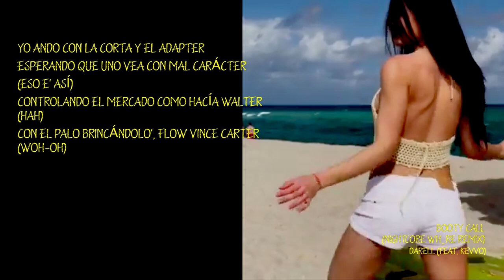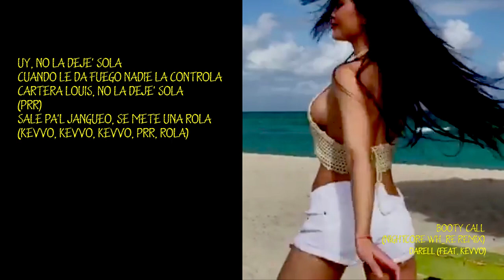Booty Call → Darell [feat. KEVVO] (NIGHTCORE + LYRICS)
Booty Call (Nightcore Wh_re Remix)
Darell (feat. KEVVO)
2020
Latin Urban